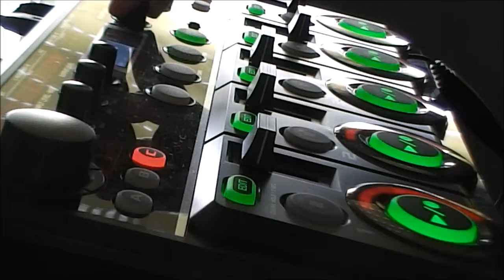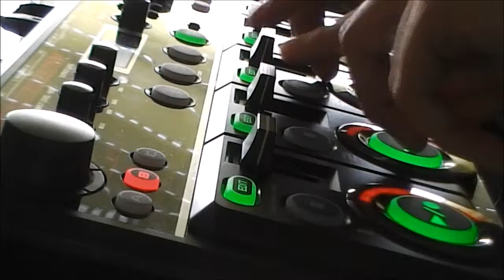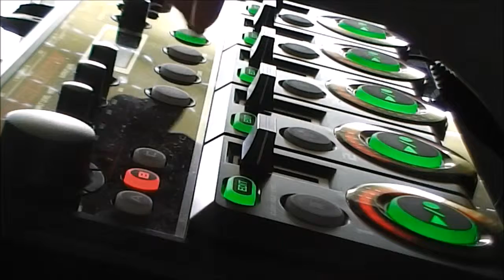Old Days (live video) - Original - [Loop station][Beatbox][RC 505]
A new arrangement for "Old days" with no new parts, they're just played in a different sequence and amount of time.
The real novelty is the live video for the "recording session".
You may also notice an improvement in the sound leveling.